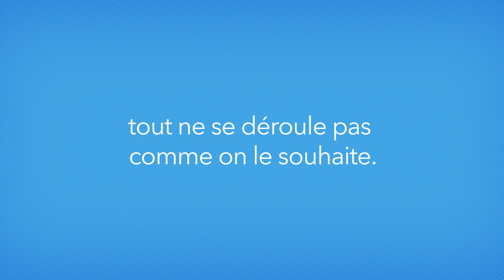La fin des traitements pour Benjamin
Alors que la 2e édition de la Coupe Charles-Bruneau arrive à grands pas, Louis Jean vous invite à la rencontre de Benjamin, l'enfant héros dont vous vous souvenez peut-être pour son but extraordinaire lors du match des célébrités de la Coupe en 2021. Un moment de complicité unique, capté à sa sortie de l'hôpital alors qu'il venait de compléter son dernier traitement. À voir absolument!

Vous pouvez dès maintenant vous inscrire à la 2e édition de la Coupe Charles-Bruneau. Formez votre équipe et jouez avec nous pour une enfance sans cancer le samedi 3 septembre prochain!